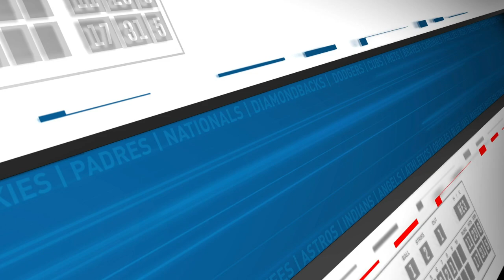Wednesday STANDOUTS + Yelich Concern?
Frank is back but maybe Scott should remain the host after his great performance! Who were the biggest standouts from Wednesday's action (1:29)? Aaron Nola was incredible why Kyle Tucker has earned consistent playing time! Should we be more excited about Dallas Keuchel and Adrian Houser? ... Max Scherzer left his start Wednesday with a hamstring injury (8:55) but it sounds like he should be fine. .. In other news, Nick Madrigal was placed on the IL with a separated shoulder, Josh James is being moved to the bullpen, and Ozzie Albies also landed on the IL (10:55). Who are some second basemen you can add to replace him? We have more bullpen news and this time Rafael Montero is set to return for the Rangers while the Cardinals closer role seems wide open (15:09). ... Christian Yelich was out of the lineup Wednesday against a lefty (21:25). Is there any reason to be concerned? His approach has been weird thus far. ... We had a lot of randomly strong pitching performances on Wednesday (27:30). Who is more enticing between Kris Bubic, Randy Dobnak, and Kyle Gibson? Chris and Frank also remind Scott why they're fans of Tyler Mahle (35:52). ... After more clunkers, can you drop J.A. Happ, Sean Manaea, Lance McCullers, or Robbie Ray (40:18)? ... What is our concern level for Mike Clevinger after back-to-back five-walk games (45:50)? We wrap up with the latest closer performances from Wednesday (55:00)!